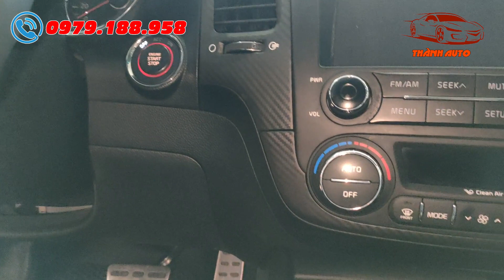Hiếm có khó tìm em KIA K3 2.0 2015 số tự động nào đẹp như thế này - 4 lốp zin, sơn zin | Thành Auto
- GIÁ KIA K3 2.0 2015 SỐ TỰ ĐỘNG BẢN FULL: 475 Triệu (Có bớt lộc cho bác nào thiện chí)

- Hôm nay, em Thành Auto xin giới thiệu và chào bán đến các bác em Kia K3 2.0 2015 số tự động đẹp long lanh như trong tranh không một tì vết nào. 4 lốp zin đét, zin từ keo chỉ zin đi, zin từ sơn xi zin vào. Mời các bác cùng xem qua video chi tiết em xe này.
►Xe Hatchback
►Xe Coupe
►Xe Sedan
►Xe SUV
►Xe MPV